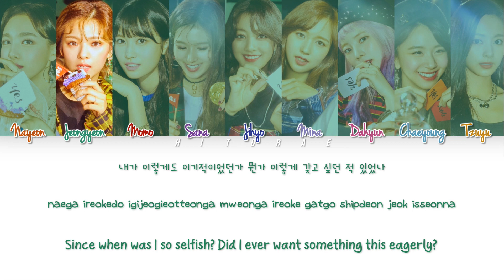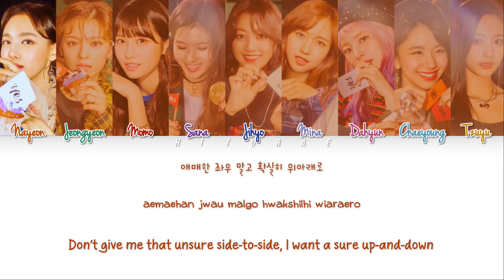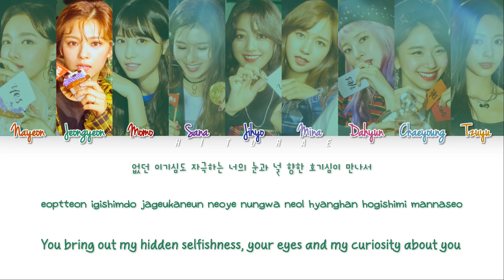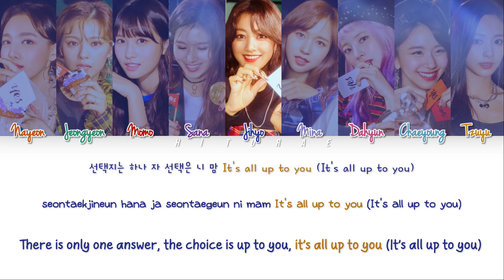TWICE – YES or YES Color Coded Lyrics HAN/ROM/ENG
icons